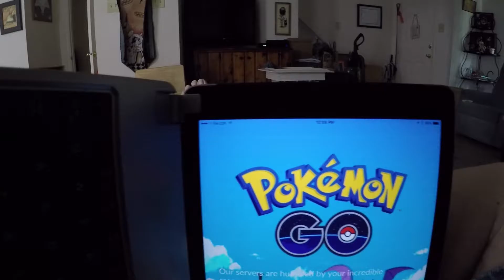This is bordering on obsession!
I apologize but I think my Pokemon go habit is getting out of hand. I am going to try not to mention it on my next vlog, but no guarantees. Also the much anticipated Marilyn Manson technical issues clip!

Shot with: GoPro Hero 4 Black
Sound: Zoom H1
Edited with: Adobe Premiere